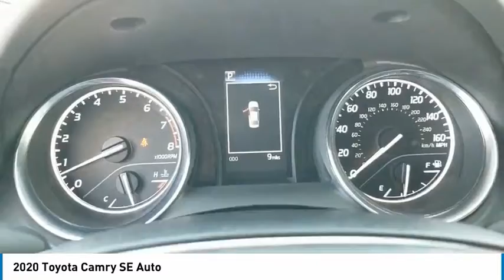2020 Toyota Camry San Angelo Texas LU506340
2020 Toyota Camry SE Auto

Mitchell Toyota
1500 Knickerbocker Road

SE trim, Predawn Gray Mica exterior and Black interior. Back-Up Camera, Aluminum Wheels, Satellite Radio, iPod/MP3 Input. FUEL EFFICIENT 39 MPG Hwy/28 MPG City! Warranty 5 yrs/60k Miles - Drivetrain Warranty CLICK ME! KEY FEATURES INCLUDE Back-Up Camera, Satellite Radio, iPod/MP3 Input Toyota SE with Predawn Gray Mica exterior and Black interior features a 4 Cylinder Engine with 203 HP at 6600 RPM*. Rear Spoiler, MP3 Player, Onboard Communications System, Aluminum Wheels, Remote Trunk Release, Keyless Entry, Steering Wheel Controls. WHY BUY FROM US Mitchell Toyota has won many awards for outstanding sales, service, and customer satisfaction, including the elite Toyota Signature Dealership designation. At Mitchell Toyota, we truly 'Put the Deal Back in Dealership.' Whether you need to Purchase, Finance, or Service a New or Pre-Owned Toyota or Certified Toyota, you have come to the right place. If you are in the San Angelo, TX area, also serving Midland, Abilene, and Odessa, our website is a great place to find answers to all your questions. Horsepower calculations based on trim engine configuration. Fuel economy calculations based on original manufacturer data for trim engine configuration. Please confirm the accuracy of the included equipment by calling us prior to purchase.